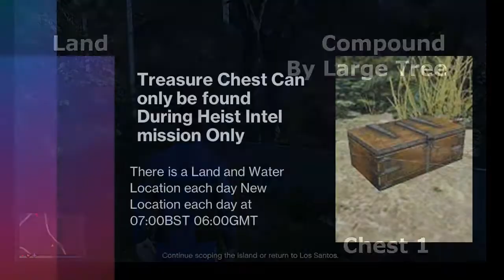Cayo Perico Treasure Chests Locations GTA Online Daily Collectible Sunday 23rd January 2022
The Treasure Chests can only be found when scoping out for the heist. one will always be on land and the other in water. The chests also emit a sound, which helps with locating them.